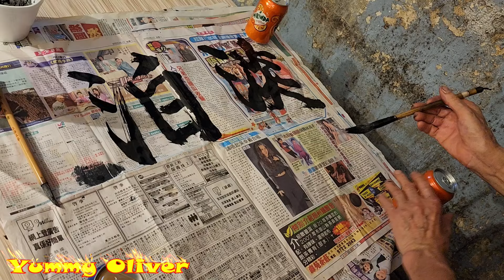脆皮#燒豬 新鮮出爐 叉燒，熱辣辣#燒鵝，熱辣辣#燒鴨，脆皮#燒乳豬，肥美#油鷄 茶餐廳 香港美食 旅游 Hongkong RoastedPig #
脆皮#燒豬 新鮮出爐 叉燒，熱辣辣#燒鵝，熱辣辣#燒鴨，脆皮#燒乳豬，肥美#油鷄 茶餐廳 香港美食 旅游 RoastedPig StreetFood Duck Crispy#RoastedGoose Piglet belly Fat#Chicken

芝麻皮，卜卜脆#燒乳豬，大龍鳳 肥美#叉燒，熱辣辣#燒鵝，肥美#油鷄，新鮮出爐脆皮#燒豬 香港美食 旅游 Crispy#SucklingPig Super RoastGoose Hongkong StreetFood RoastedDuck belly

香港#叉燒 燒乳豬 芝麻皮，卜卜脆，大龍鳳師傅 脆皮#燒乳豬，肥美#叉燒，熱辣辣#燒鵝，肥美#油鷄，新鮮出爐脆皮#燒豬 香港美食 旅游 StreetFood Roast Suckling-pig Hongkong RoastGoose RoastDuck belly

新鮮出爐脆皮#燒鴨， 肥美#叉燒，熱辣辣#燒鵝，大龍鳳師傅肥美#油鷄，新鮮出爐脆皮#燒豬 香港美食 旅游 Roast Duck, Crispy#SucklingPig Hongkongpig StreetFood RoastGoose RoastedDuck belly

一流23kg

上品乳豬，全身芝麻皮，卜卜脆，大龍鳳師傅 脆皮#燒乳豬，肥美#叉燒，熱辣辣#燒鵝，肥美#油鷄，新鮮出爐脆皮#燒豬 香港美食 旅游 Crispy#Suckling-pig Hongkong StreetFood RoastedGoose RoastedDuck belly

脆皮#燒乳豬，卜卜脆，大龍鳳 肥美#叉燒，熱辣辣#燒鵝，肥美#油鷄，新鮮出爐脆皮#燒豬 香港美食 旅游 Hongkong Super Crispy#SucklingPig#StreetFood RoastedGoose RoastedDuck belly

熱辣辣#燒鵝， 脆皮#燒豬，無得頂，新鮮出爐脆皮#燒豬，肥美#叉燒，肥美#油鷄，新鮮出爐脆皮#燒豬 香港美食 旅游 RoastDuck RoastPig Crispy#SucklingPig Hongkong StreetFood RoastedGoose belly

熱辣辣#叉燒，肥美#油鷄，炸脆皮#乳鴿，新鮮出爐脆皮#燒豬 無得頂，脆皮#燒豬，脆皮#燒乳豬，香港美食 旅游 Roast pig belly RoastedDuck StreetFood Crispy#pigeon SucklingPig RoastedGoose belly

卜卜脆 ，炸脆皮乳鴿 天上四兩 地下半斤，脆皮#燒乳豬，熱辣辣#燒鵝 燒鴨 叉燒，肥美#油鷄 燒豬 香港美食 旅游 五一 西九龍站 旅游 Super Crispy#Porkbelly StreetFood Crispy#SucklingPig

脆皮#燒乳豬， 肥美#叉燒，肥美#油鷄，新鮮出爐脆皮#燒豬 香港美食 旅游 Crispy#SucklingPig

無得頂，大龍鳳

脆皮#燒鴨，脆皮#燒乳豬， 肥美#叉燒，大龍鳳熱辣辣#燒鵝,肥美#油鷄，新鮮出爐脆皮#燒豬 香港美食 旅游 Crispy#RoastedDuck

大龍鳳無得頂師傅 大龍鳳#燒鴨，脆皮#燒乳豬， 肥美#叉燒，熱辣辣#燒鵝,肥美#油鷄，新鮮出爐脆皮#燒豬 香港美食 旅游 Crispy#RoastedDuck

芝麻皮卜卜脆， 脆皮#燒豬，肥美#叉燒，熱辣辣#燒鵝，肥美#油鷄，新鮮出爐脆皮#燒豬 香港美食 旅游 Super#RoastedDuck

Trần bì (vỏ quýt) Hồng Kông ngỗng quay, thịt mềm giòn da cay siêu cấp thơm ngon, Miaoling ngỗng quay 8 năm trần bì món ngon Hồng Kông thịt quay caramen béo Tsim Sha Tsui heo quay miếng xá xíu nướng mật gà dầu tìm quán sư phụ Thái cự quyền thịt quay các loại thịt quay Quảng Đông ẩm thực Quảng Đông

大龍鳳

脆皮燒大豬， 大龍鳳#燒鴨， 肥美#叉燒，大龍鳳熱辣辣#燒鵝,肥美#油鷄，新鮮出爐脆皮#燒豬 香港美食 旅游 Roast Pig，Crispy#RoastedDuck

大龍鳳無得頂師傅 ，超級落力，脆皮#燒乳豬， 肥美#叉燒，熱辣辣#燒鵝，肥美#油鷄，新鮮出爐脆皮#燒豬 香港美食 旅游 Crispy#SucklingPig Hongkong StreetFood RoastedGoose RoastedDuck belly

乳豬全體，大龍鳳老闆斬脆皮#燒乳豬，熱辣辣#燒鵝，熱辣辣#燒鴨，大龍鳳#叉燒，脆皮#燒乳豬，肥美#油鷄，新鮮出爐脆皮#燒豬 香港美食 旅游 StreetFood Crispy#Piglet RoastedGoose RoastedDuck belly Fat#Chicken

脆皮麻皮#燒乳豬 燒腩骨，白切鷄 熱辣辣#燒鴨，嫩滑#乳鴿，肥美#油鷄，半肥瘦#叉燒 大龍鳳燒臘 香港美食 旅游Yummy Roasted pig，Roasted Duck， Piglet，Goose，Fat Chicken

S1間燒臘舖，2條長人龍，4個大砧板，忙到7彩，香港燒臘 燒大豬 燒乳豬 新鮮出爐#燒鵝鴨 半肥瘦腩仔#叉燒 油鷄切鷄 新强記燒臘飯店 香港美食 旅游 Super Busy Shop，Yummy Roasted Pig，Roasted Goose Pig，Piglets，Pork Belly

燒味界，絕對係一把快刀，超級爽快，厚肉大#燒鵝，脆皮#燒腩骨，肥美油鷄#燒鴨 肥瘦#叉燒#燒臘#新强記燒臘飯店 香港美食 旅游 Super Fast Chopping，Signature Roasted Pork Belly，Roasted Goose Duck，BBQ Pork

​HongKong -YummyOliver